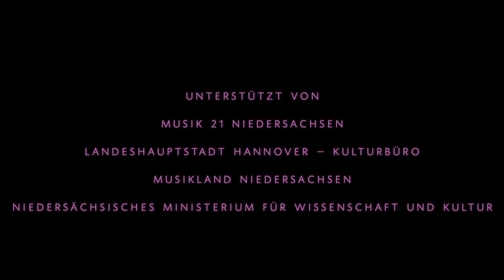Trio Gemini & Magenta Brass - Eskapismus (Trailer)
Das Konzertprojekt reflektiert und hinterfragt alltägliches Konsumverhalten unterschiedlichster Medien. Es verbindet Neue Musik und Folk Music und bringt die Elemente Spiel, Musik, Film und Theater auf musikalischer Ebene in Dialog. Alle diese Medien dienen zum einen dem täglichen Eskapismus: es wird eine Flucht aus Realitäten ins Immaginative angetreten. Zum anderen haben die Medien auch das Moment der Reflexion in sich, durch das man Alltägliches anders betrachten lernt.

Programm: Alfred Jimenez »GASPS«, Jan Flessel »3 depictions of night« ; Edvard Grieg »Norwegian Peasant Dances No. 2,7&8« mit Video Feed; Lowell Liebermann »Trio No.3« ;Jan Flessel »Frost«

Es spielen das Trio Gemini und Magenta Brass. Das Trio Gemini (DK) besteht aus jungen dänischen Musikernis – Jacob Alsgaard Bahr (Piano), Karen Johanne Perdersen (Violine) und Kristine Elise Pedersen (Cello) - und war in Dänemrak bereits auf bedeutenden Festivals zu hören.

Magenta Brass (D) sind fünf Studenten der Hochschule für Musik, Theater und Medien Hannover, vereint zu einem Blechbläserquintett. Seit der Gründung 2013 erarbeiteten sich die jungen Musiker ein vielseitiges Repertoire, das von Musik der Renaissance über zahlreiche Klassiker der Blechbläser-Kammermusik bis hin zu zeitgenössischen Kompositionen reicht. Regelmäßig sind sie  in programmatischen Konzerten zu hören. Hierbei ist es dem Quintett immer auch ein Anliegen, zeitgenössische Musik einem breiten Publikum zu Gehör zu bringen.

Die Stücke von Jan Flessel (DK) und Alfred Jimenez (S) sind Produkte der Dekonstruktion dieser Medien. Gleichzeitig beinhalten sie Videos, Life-Performance und Schauspiel. Es überlagern sich Kitsch und Realismus, Eskapismus und Konkretes, wodurch Kitsch und Eskapismus als Phänomene unserer Zeit neu beleuchtet werden. In den erklingenden Kunstwerken werden Bestandteile ihrer selbst zerlegt. Aus ihrer Totale wird in die kleinsten Bestandteile gezoomt. Gleichzeitig entstehen Wechselwirkungen zwischen den verschiedenen Medienformen und ihren Bestandteilen mit anderen künstlerischen und alltäglichen Elementen. Dies stellt einen Dialog mit der Realität her, die den Menschen umgibt.

In Alfred Jimenez’ GASPS für Blechbläser-Quintett nutzt dieser schauspielerische Aktionen, um die Spannung zu visualisieren, die entsteht, wenn ein Mensch nach Luft lechzt. Klang und Bewegung werden zu einer Einheit.

Die Multimedia-Kompositionen von Jan Flessel erzeugen einen Dialog zwischen Film, Musik und auch Spiel. „Frost“ und „3 depictions of Night“ können als „pastorale“ Darstellung von Eis/Frost/Kälte und Nacht verstanden werden.

Dieses Projekt wird ermöglicht durch:

Musik21 Niedersachsen; Landeshauptstadt Hannover – Kulturbüro; Unesco City of Music, Hannover; Musikland Niedersachsen; Niedersächsisches Ministerium für Wissenschaft und Kultur.